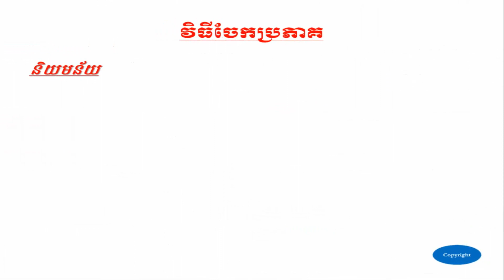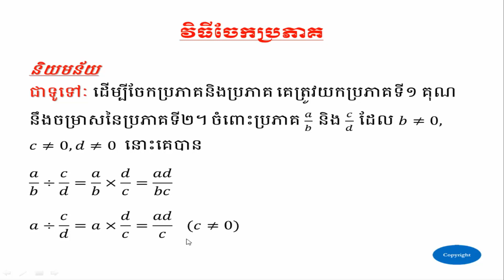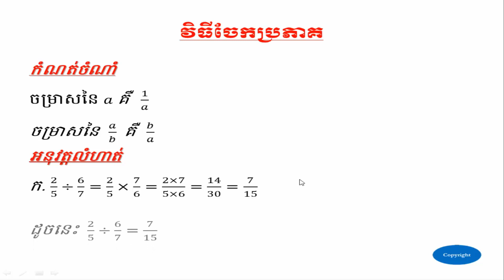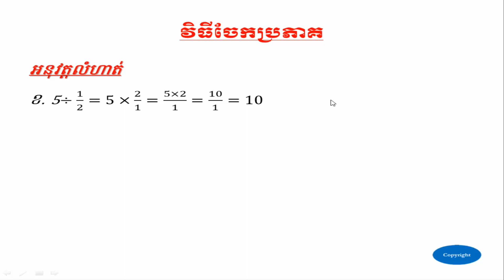វិធីចែកប្រភាគ​ - Division of fraction